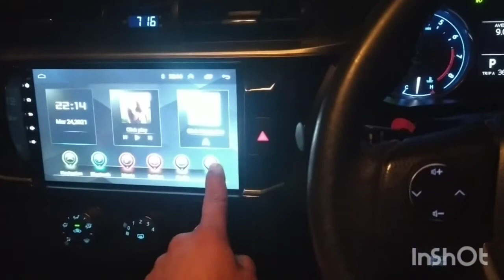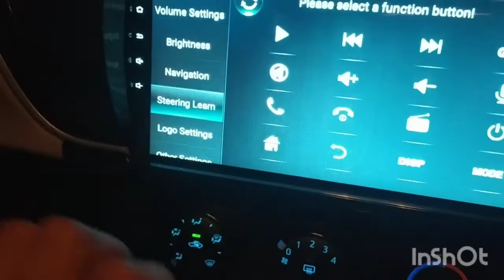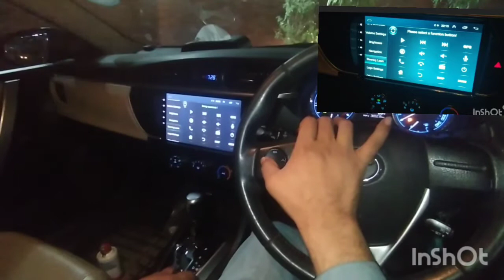Steering wheel Audio system Not working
multimedia settings,
multimedia settings when sharing media,
multimedia settings windows 10,
multimedia settings for samsung galaxy,
multimedia settings when playing video,
multimedia device settings samsung tv,
multimedia mms settings
Multimedia button Not working
multimedia button Calibration
multimedia button setting
Honda vezel steering wheel audio control Not working
Honda crv steering wheel control Not working
2008 steering wheel audio control Not working
honda hrv steering wheel control
2017 Honda Civic steering wheel control Not working
honda City steering audio control
steering wheel audio control kit for swift,
steering wheel audio controls not working,
steering wheel audio control,
steering wheel audio control adapters,
steering wheel audio control switch,
steering wheel audio control bluetooth,
steering wheel audio adapter,
steering wheel audio controls honda civic,
bluetooth steering wheel audio control,
steering wheel audio control kit,
mitsubishi lancer steering wheel audio controls,
audio control on steering wheel,
pac audio steering wheel control,
peugeot 206 steering wheel audio controls,
ram steering wheel audio control install,
ram 1500 steering wheel audio control upgrade,
vezel steering wheel audio control
car audio system,
car audio song,
car audio system installation,
car audio pakistan,
car audio music,
car audio amplifier,
car audio accessories,
car audio bluetooth,
car audio car,
car audio connection,
car audio demo,
car audio dj,
big d car audio,
car audio explained,
car audio front stage setup,
car audio fail,
f150 car audio,
105 f car audio,
3 car audio speakers,
car audio 4runner,
4 car audio speakers,
5 mistakes car audio,
5 farad capacitor car audio,
6 car audio speakers,
how to connect steering wheel control to after Market radio after market
street wheel control with out adapter
after Market steering wheel control
universal steering wheel control after Market

6 car audio subwoofer